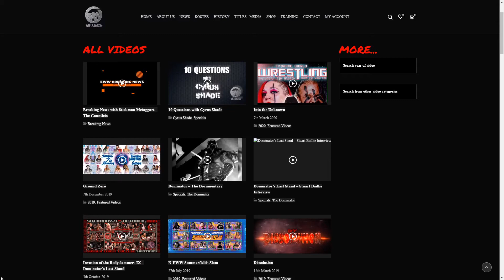EWW TV: From the archives. Episode 7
EWW TV: From the archives. Stickman McTaggart takes you though Extreme World Wrestling History as we see the Big Bully Briggs challenges the biggest dog in the yard in the form of The Dominator.  We also see Skarlett in her first ever world title shot. When she goes one on one with "The God" Philip Bateman!